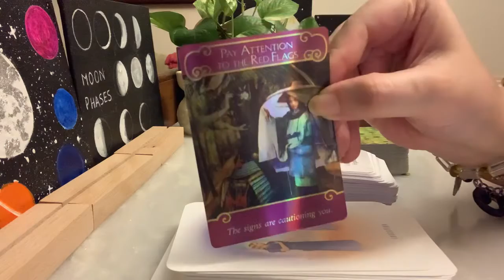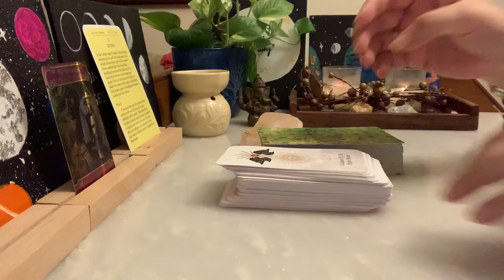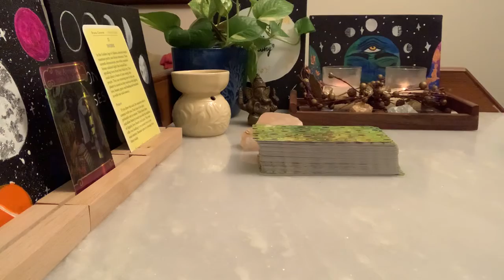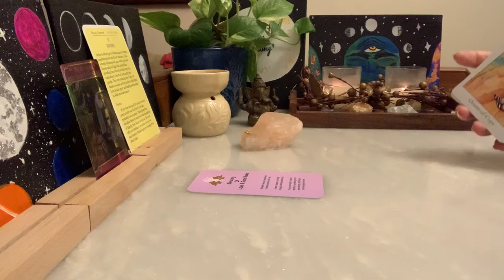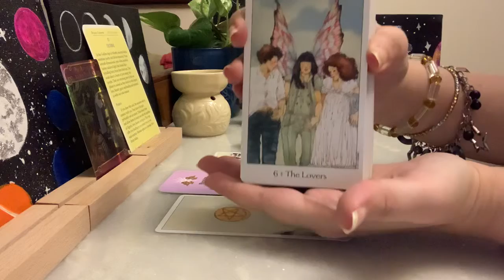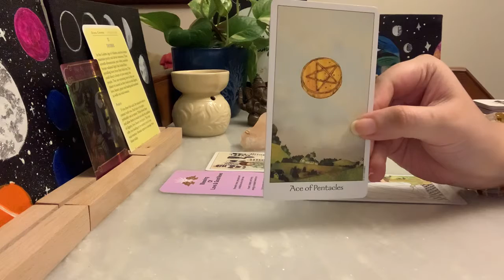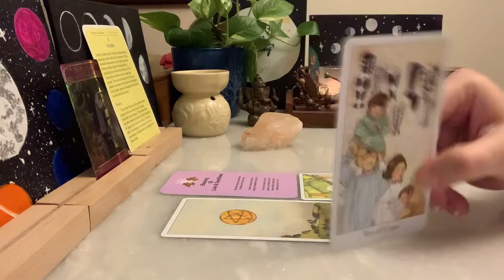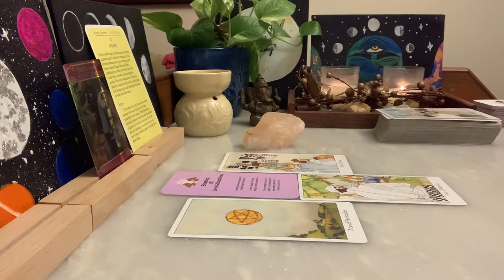Leo - Blessing if love and Good news!